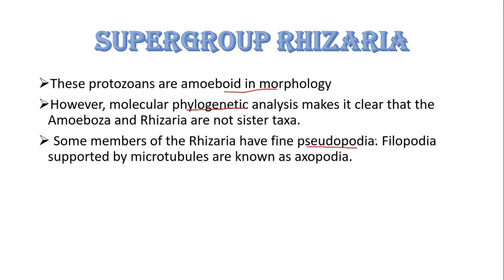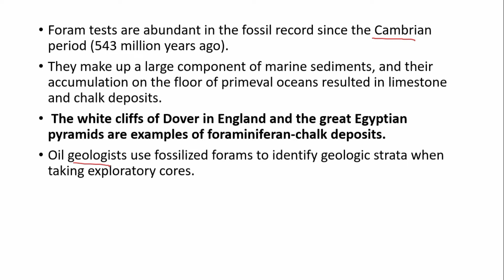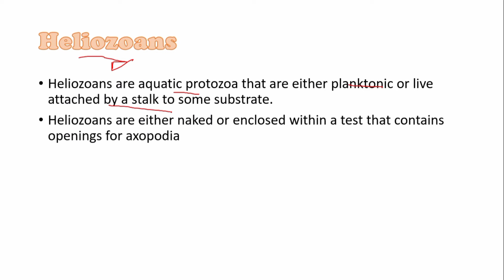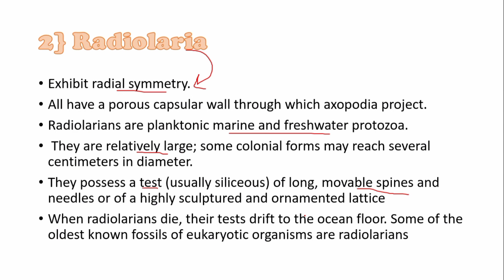Supergroup Rhizaria, Foraminifera, Radiolaria, Heliozoans|part07, animal like protists;the protozoa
Supergroup Rhizaria,
Foraminifera,
Radiolaria,
Heliozoans|
part07,
  animal like protists;the protozoa